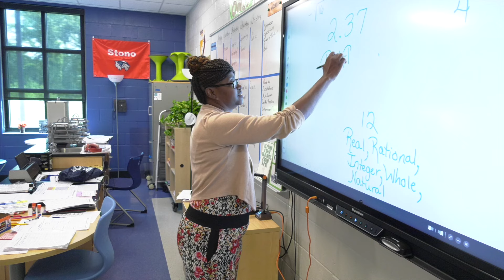Spotlight on CCSD - Algebra I EOC Results